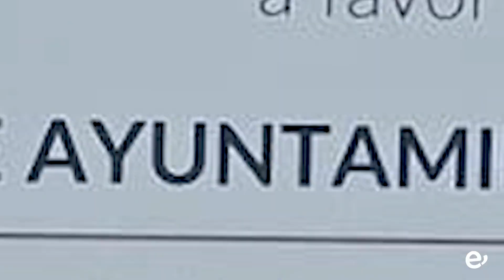Reconocimiento al Ayuntamiento por su participación en el proyecto "Las Historias que Contamos"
Reconocimiento al Ayuntamiento de Ingenio por su participación en el proyecto "Las Historias que Contamos"

El consistorio ingeniense, única administración pública que participó en los talleres sobre migración y diversidad cultural, recibió su certificado en un acto celebrado en Casa África

El Ayuntamiento de Ingenio recibió este jueves, 17 de octubre, un certificado por su participación en los talleres de capacitación destinados a profesionales sobre Nuevas Narrativas Migratorias, organizados en el marco del proyecto "Las Historias que Contamos: Por un Cambio de Narrativas sobre la Pobreza y Exclusión Social". Esta iniciativa, subvencionada por la Consejería de Bienestar Social, Igualdad, Juventud, Infancia y Familias del Gobierno de Canarias y ejecutada por el Clúster de Innovación Social SIC4Change, busca transformar la forma en la que se entiende la migración y la exclusión social, promoviendo una mirada más inclusiva y constructiva.

Cabe destacar que el Ayuntamiento de Ingenio fue la única administración pública que participó activamente en este proyecto. La concejala de Servicios Sociales, Almudena Hernández, fue la encargada de recoger el certificado durante el emotivo acto de cierre del proyecto que tuvo lugar en Casa África. Este acto de clausura sirvió como un espacio para reflexionar sobre cómo el arte y el desarrollo de nuevos conocimientos puede generar un gran impacto.

El personal del Departamento de Servicios Sociales del Ayuntamiento de Ingenio participó en los mencionados talleres los días 2, 9 y 16 de octubre. Las tres sesiones, de 2 horas cada una, abordaron el fomento de la interculturalidad y la convivencia, además de poner en valor la diversidad cultural dentro del contexto de la realidad migratoria en Canarias. Su objetivo fue ofrecer una nueva perspectiva sobre la migración, destacando a las personas migrantes como agentes activos de cambio social.